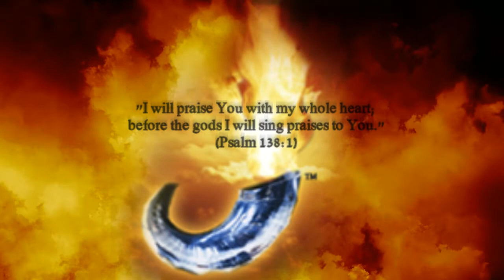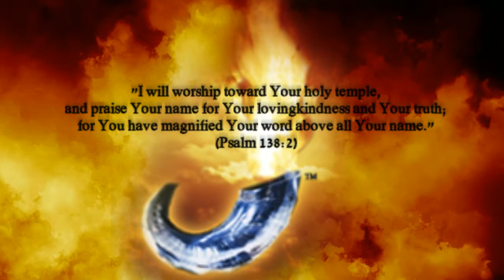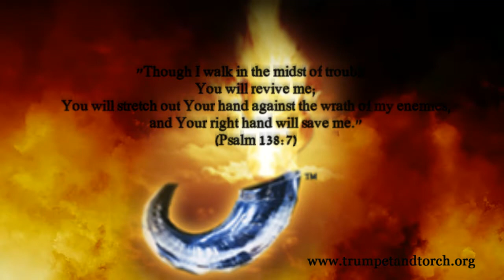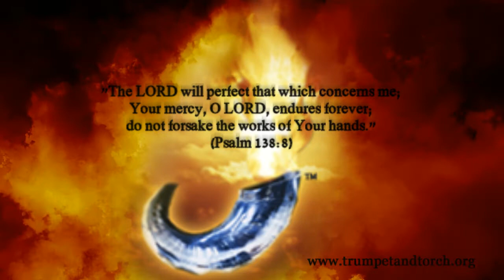ANOINTING Prayer Day 282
"I will worship toward Your holy temple, and praise Your name for Your lovingkindness and Your truth; for You have magnified Your word above all Your name" (Psalm 138:2).  A prayer of thanksgiving for the goodness of God, as He answers prayer and fulfills His purposes in and through His people.